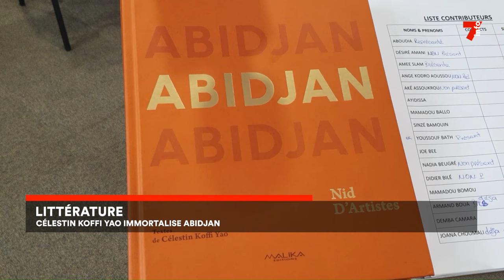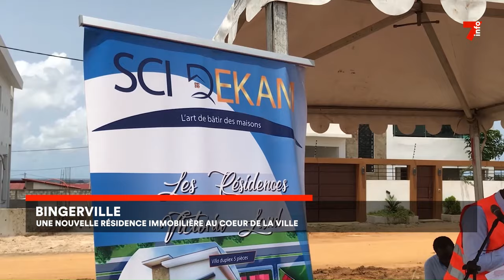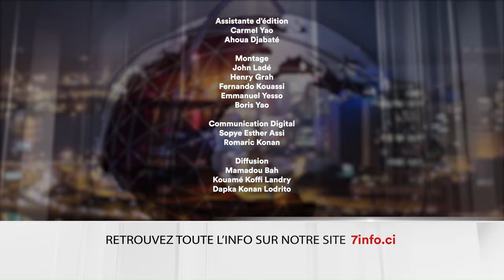Le 7 minutes du 30 avril 2024 (édition du 6H)